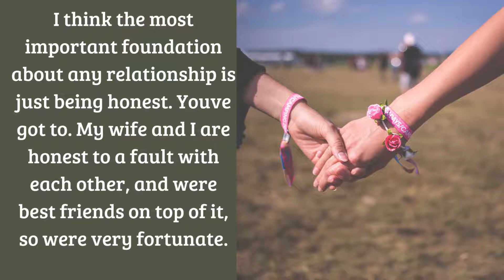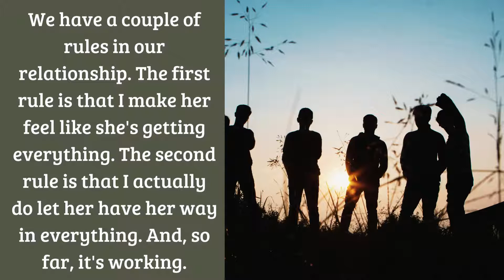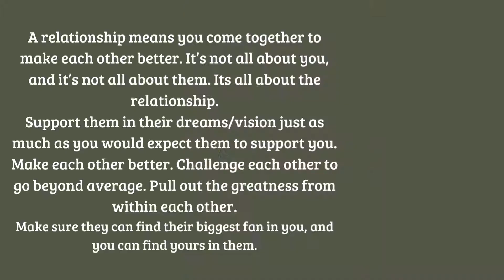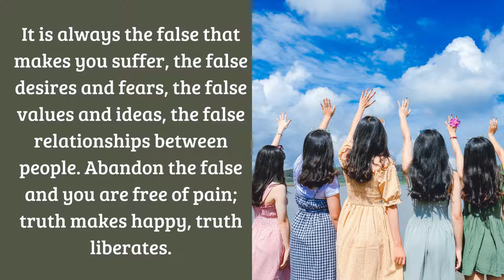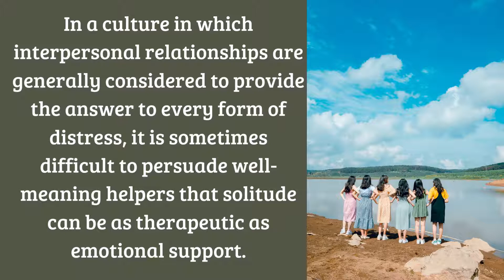Love And Friendship Quotes: love Quotes from Great Minds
There’s power in words.
  A wisely put aphorism can change the course of things to your benefit while a clever epigram can make your life
Bright Quotes editors have dug deep into books, songs, movies, and speeches by the brightest minds of all times. Choose a topic you’re interested in: quotes about love, humor quotes, quotes about sport, or life quotes in all its complexity — we got it covered.

get your free book here:
1001 motivation quotes;

The 5 Second Rule: Transform your Life, Work, and Confidence with Everyday Courage:

His Secret Obsession - Insane Conversions and 90%!

 Enter for a $250 Gas Gift Card!

 Enter for a $500 Evo Gift Card!

Enter for a $100 Walmart Gift Card!